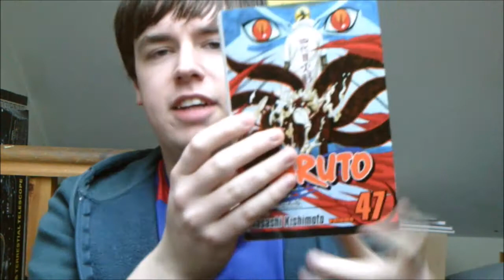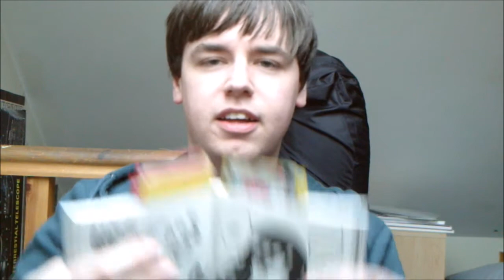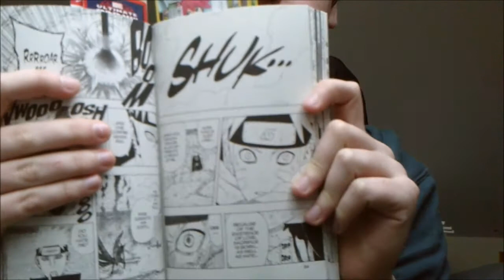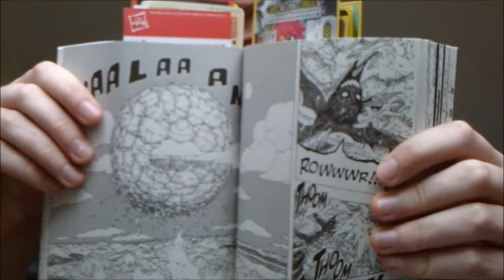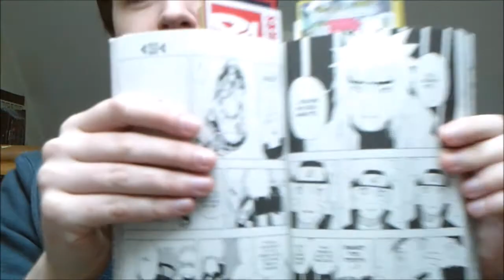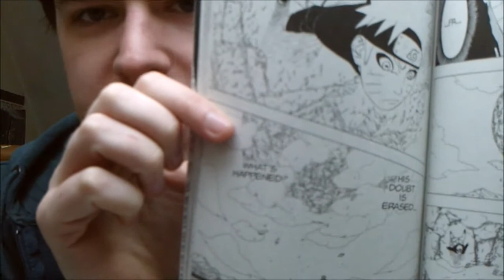Airspeed Reads Naruto - Volume 47 The Seal Destroyed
I continue my Naruto Manga Readthrough with Volume 47 The Seal Destroyed.

Naruto's amazing new techniques continue to push Pain to his limits, but Pain makes a comeback and stuff goes down.